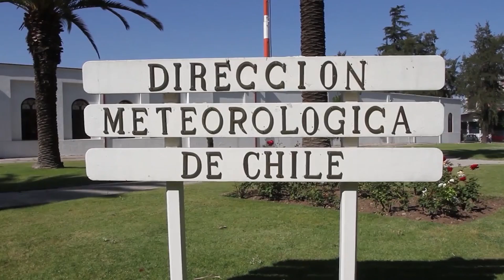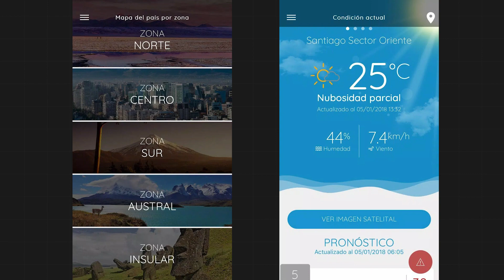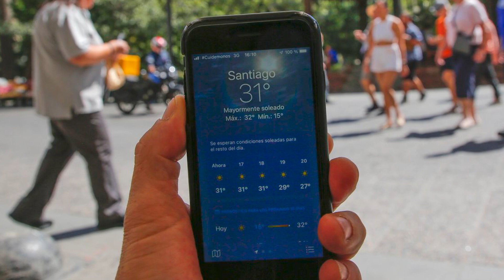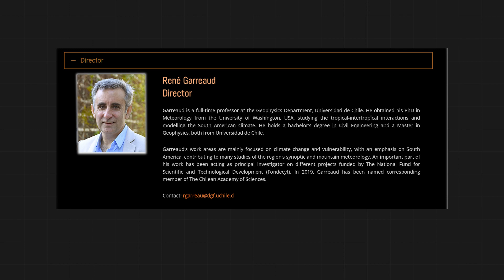Dirección Meteorológica de Chile con Diego Campos | Meteorología Por El Mundo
Presentamos el primer episodio de nuestro podcast, "Meteorología por el mundo".  En esta serie, junto con los meteorólogos Joseph Trujillo Falcón y Erica López, exploramos cómo funcionan las diferentes agencias meteorológicas en los países de habla hispana.

El primer episodio presenta a la agencia meteorológica de Chile, conocida como la “Dirección Meteorológica de Chile.” Para hablarnos de la agencia, hablamos con el meteorólogo Diego Campos. En la Dirección Meteorológica de Chile, es responsable del pronóstico estacional y  la presentación mensual del estado del clima en Chile. Además, es profesor de Dinámica y Meteorología Sinóptica en la Escuela Técnica Aeronáutica y asesor de tesis de pregrado. Como investigador, su área de interés son los sistemas de precipitación que afectan a Chile, haciendo hincapié en los ríos atmosféricos y las bajas cortantes. Como divulgador científico, es editor del Blog Oficial del Servicio Meteorológico de Chile, tiene un blog personal para publicaciones sobre meteorología, y creador del programa de meteo-podcast "Despejados".

DESCARGUE la aplicación MyRadar mantenerse informado con pronósticos precisos.